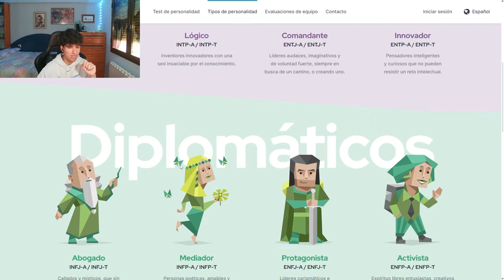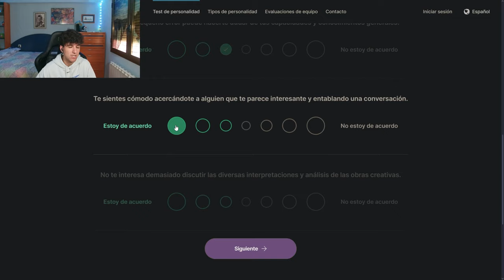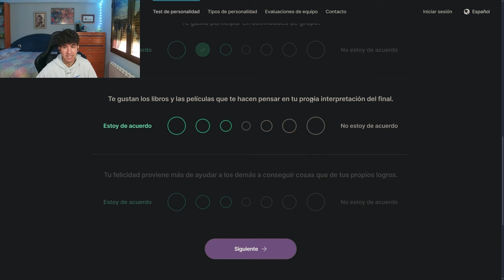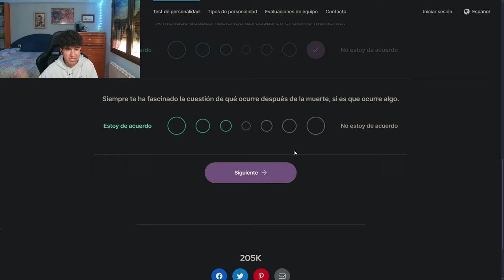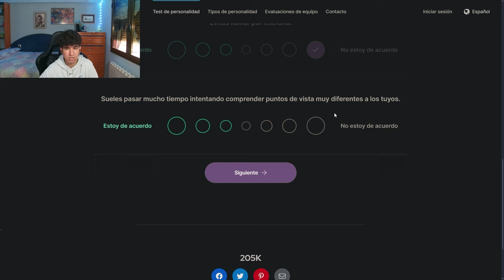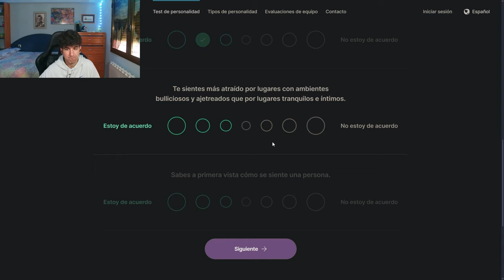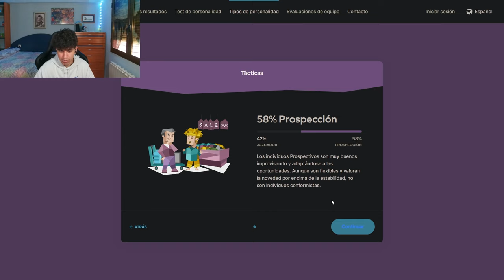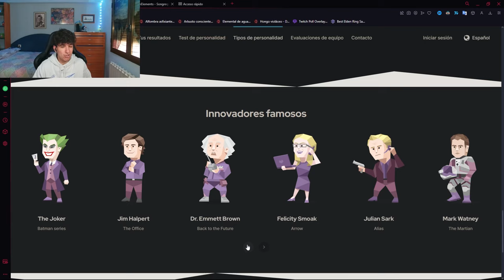LAS 16 PERSONALIDADES ¿CUAL ES LA TUYA?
Hacemos un test de las 16 personalidades. En base a ciertas preguntas este test determina que tipo de personalidad tienes.